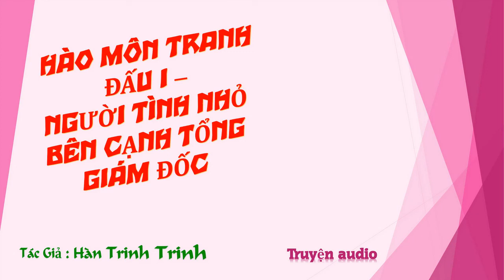Chương 791-805 - Người Tình Nhỏ Bên Cạnh Tổng Giám Đốc - Tác giả: Hàn Trinh Trinh - Truyện audio